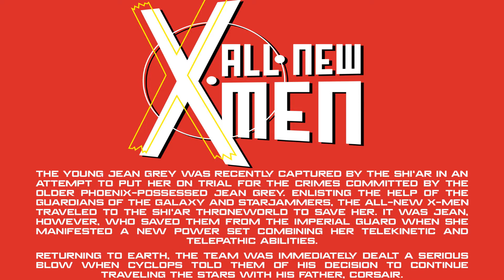All-New X-Men v.1 pt.26 - Somewhere We Know